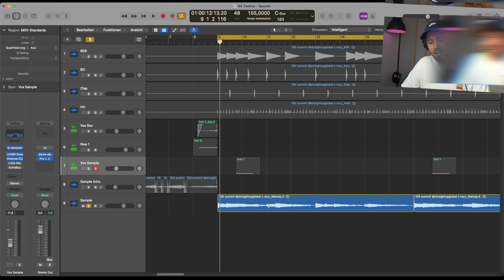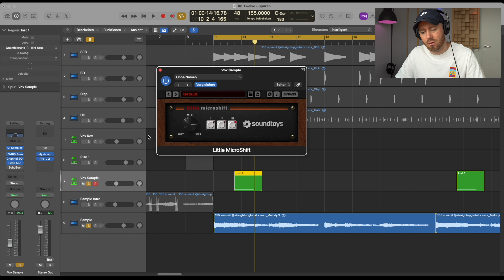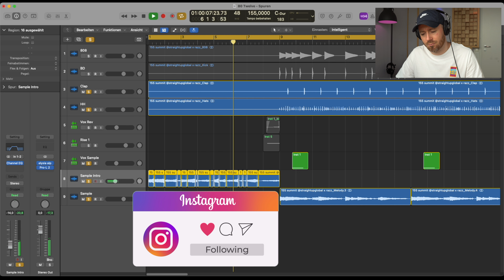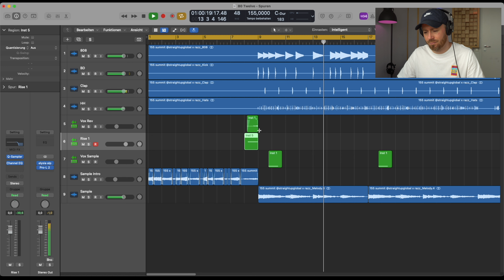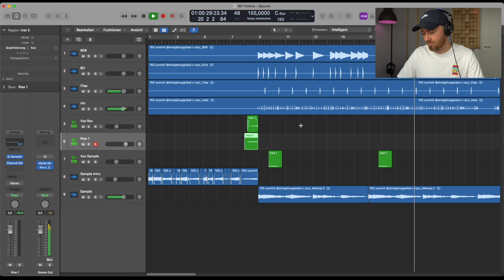100 Tage 100 Beats | 80 Twelve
Beats bauen mit ProdByTwelve